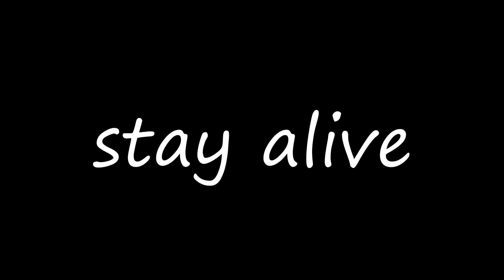LA SONRISA de la DEPRESIÓN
Si te gusta mi contenido puedes suscribirte al canal que subo vídeos todas las semanas de contenido variado de anime, analizando los mensajes detrás de las historias que vemos cada día.
 Puedes simplemente comentar o dejar un like que eso me hace muy feliz!

Si quieres y PUEDES darte el lujo de apoyarme económicamente, Puedes unirte al canal como miembro, hay varias tier disponibles con beneficios y precios que se pueden ajustar a ti, échale una mirada! :

También puedes consultar en Discord por la meta del canal, para ver algún anime todos juntos:

Y unirte al discord del canal, ahi vemos anime todos juntos todas las semanas!